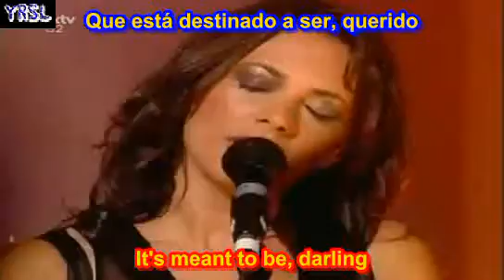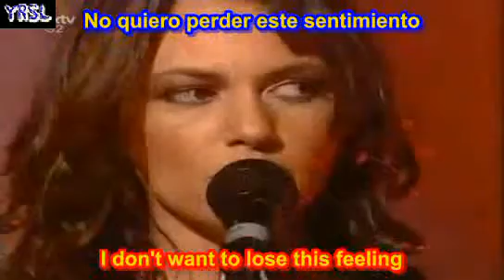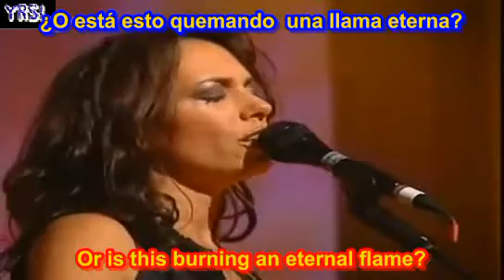Eternal Flame The Bangles SUBTITULADA EN ESPAÑOL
Eternal Flame  tema fundamental de The Bangles fue estrenado hacia el final del año 1989, con una gran repercusión a nivel mundial.